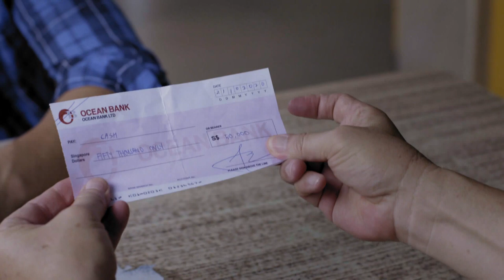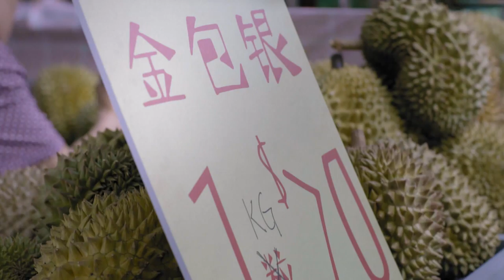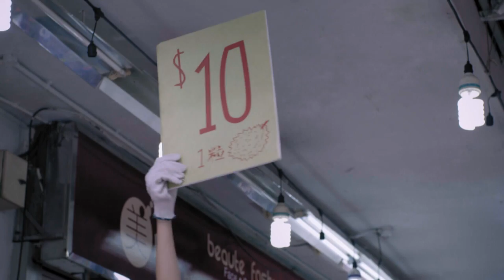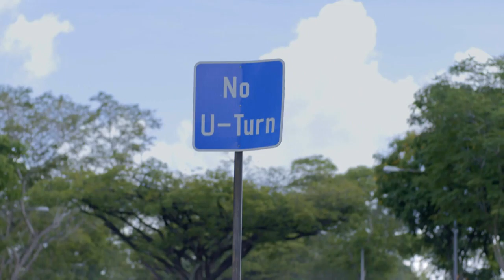How Are You? S2 好世谋 S2 (Mandarin Dubbed) EP 1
Mei Da Han is successful in his career but has no luck with his love life. He meets Hui Gu Niang, a parking attendant. Gan Dang and Qing Qing are newlyweds. She wants him to return Botak's money soon. Botak intends to splash paint. Qing Qing who happens to return home, tries to stop him, but he pushes her away, injuring her head. Gan Dang comes home and wakes her up, only to be pushed away! 梅达瀚事业有成，但感情还是没着落。一天他认识泊车员惠顾娘，没想到新车竟被她偷偷驾走！敢当和青青新婚，青青要敢当尽快把钱还给Botak，不料Botak来寻仇，打算泼漆，被正要回家的青青撞见。青青阻止他，被Botak推倒，撞到头部……。敢当回家欲叫醒青青，青青竟大叫把他推开！